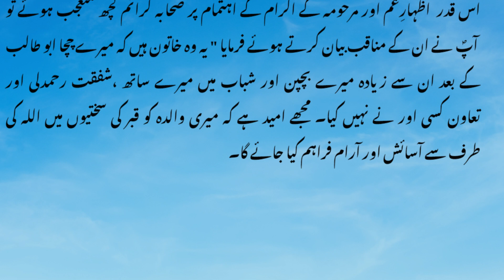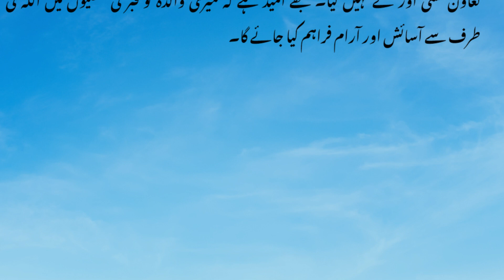Fatima Bint e Asad Ka Waqia || Hazrat Ali Ki Walida Ka Waqiya || Rah E Amal